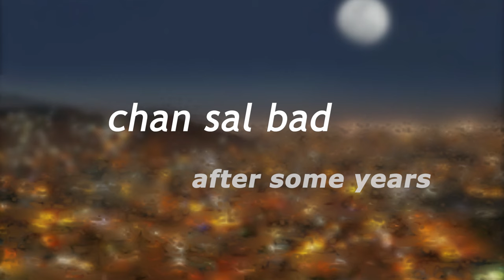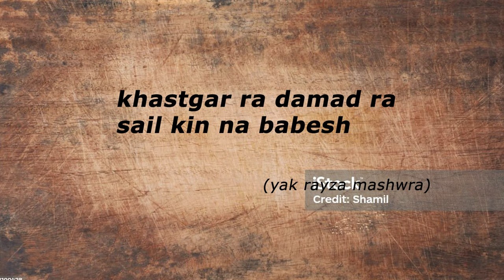KHASTGARI(خاست گاری) hazaragi SHORT FILM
wellcome to omagh media
zytr tym ki waje talq jor mshna yak az waja e astah ki wqty dadon e dkhtr       bacha ra sail na balke familish sail mshna.